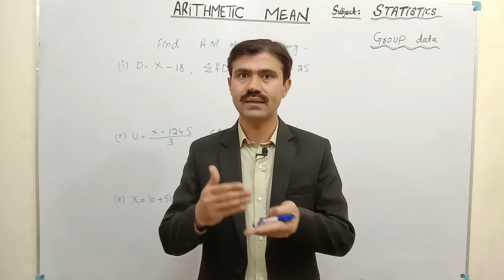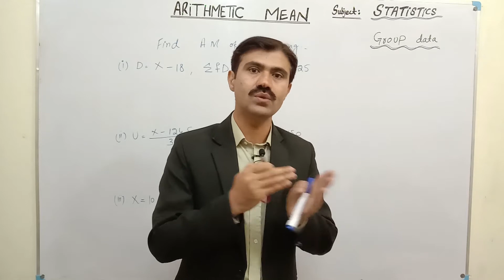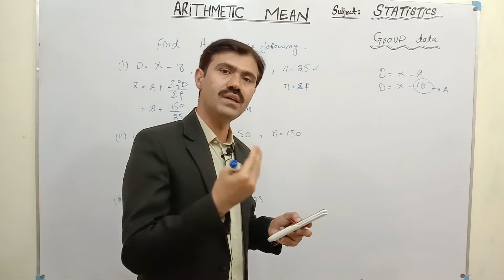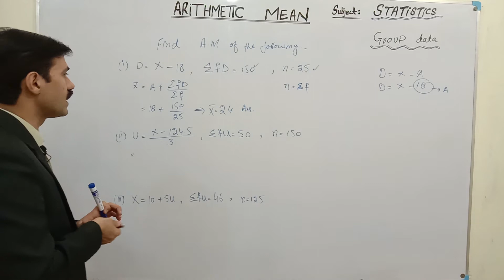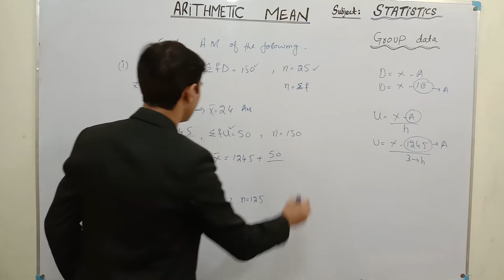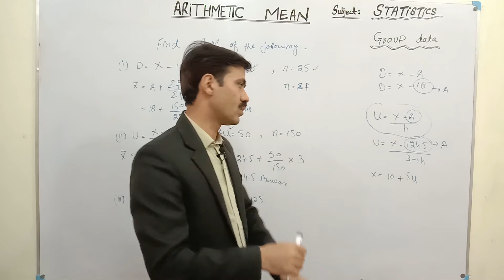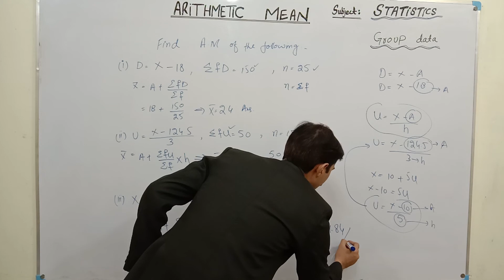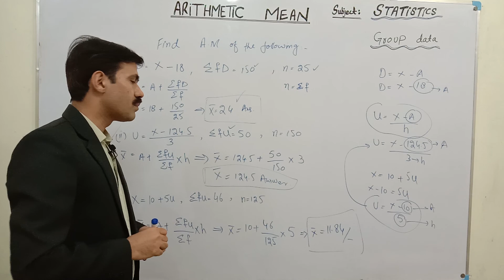#8 Arithmetic mean for missing data using direct,indirect and step deviation methods| Taimoor khalid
in this lecture it is explained how to calculate arithmetic mean when incomplete information are provided in the question.
incomplete data or information means that either class interval size is not mention or either you have to check which method is most suitable from the available data to calculate arithmetic mean.
before going through the data we need to make sure that either grouped data or ungrouped data is provided in the question.
after finding the nature of data either grouped or ungrouped  we insert the method of arithmetic mean .
there are three most important methods to find arithmetic mean.
1 ) direct method
2 ) indirect method or short cut method
3 ) step deviation method

the type of data or on the basis of nature it is grouped or ungrouped data.

measure of location step deviation method for grouped data is explained.measure of location is also called measure of central tendency which is explained in this lecture.
arithmetic mean step deviation method of arithmetic mean is explain in detail in this video lecture.how to calculate arithmetic mean for grouped data of step deviation method is discribed.

indirect method of arithmetic mean ics part 1 is explained.arithmetic mean ics part 1 is explained in detail.arithmetic mean for grouped data ics-1 is calculated.shortcut method of arithmetic mean for grouped data is explained.

ics part 1 statistics lecture arithmetic mean is expalined.
icom part 2 statistics lecture arithmetic mean is expalined.
Adc part 1 statistics lecture arithmetic mean is expalined.

ICS part 1 statistics lectures
ICOM part 2 statistics lectures
ADC part 1 statistics lectures

arithmetic mean Direct method of arithmetic mean is explain in detail in this video lecture.how to calculate arithmetic mean for grouped data of direct method is discribed.
what is arithmetic mean is explain.how to calculate arithmetic mean for grouped data? AM for grouped data direct method is explain. direct method of arithmetic mean for ungrouped data is calculated.numerical question of arithmetic mean is explained.

instagram IGTV Vedios : taimOOr941 :
                                           : taimoorkhalid2020